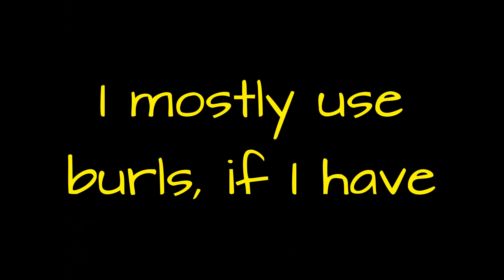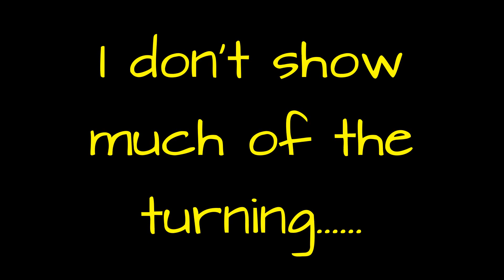Strikkebolle på en annerledes måte. Yarn bowl in a different way. Garnschale auf eine andere weise.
The well known "snail" split has a weak point. Here are some other ideas.
The chuck Multistar Duplex in practical use.
Music from Magix sound library.